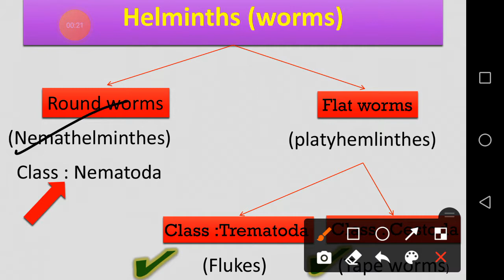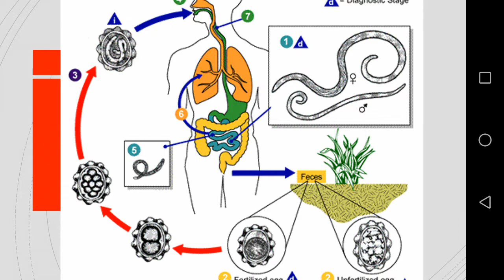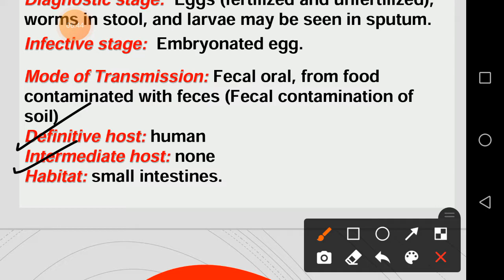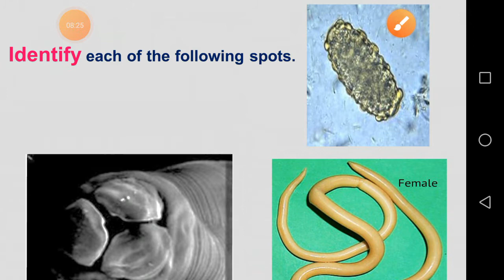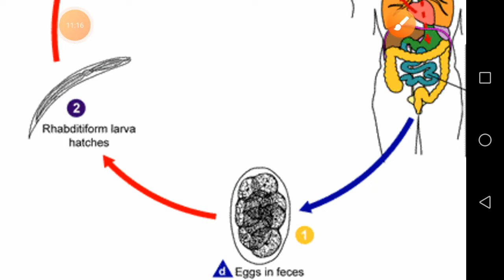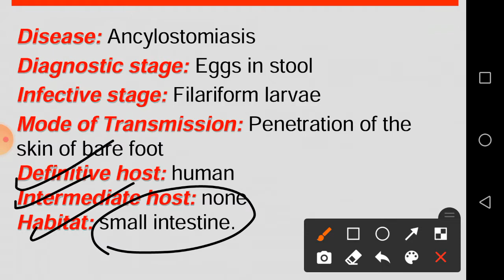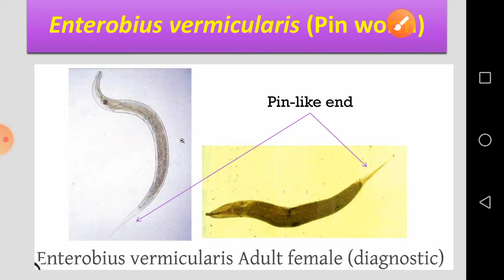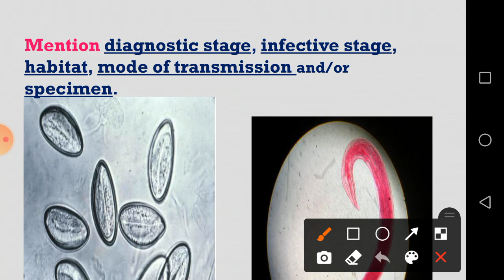parasitology lab nematodes part 1